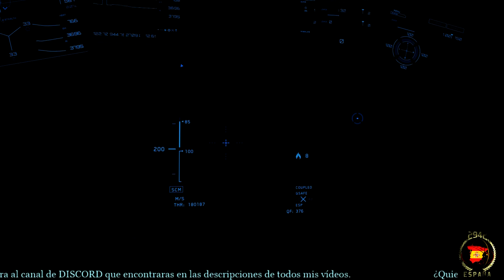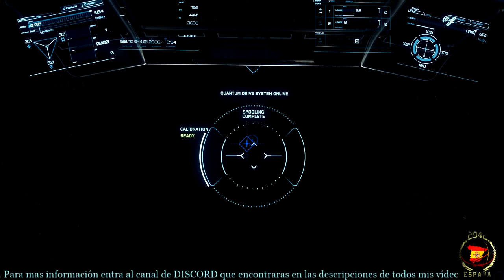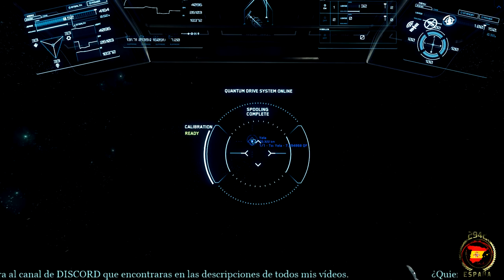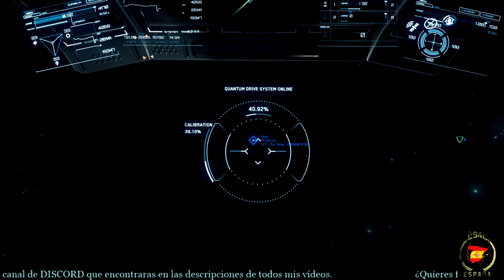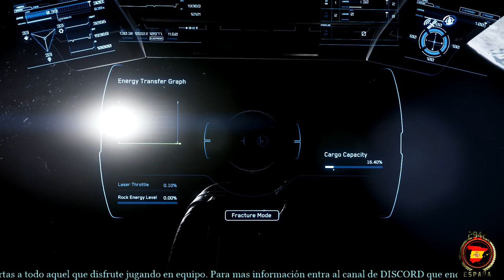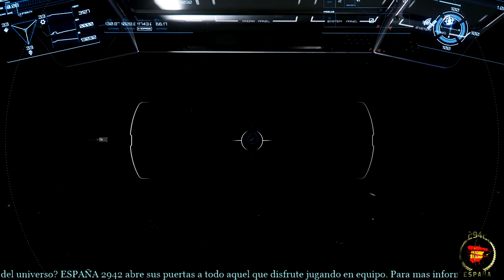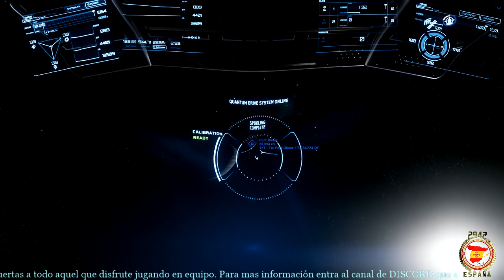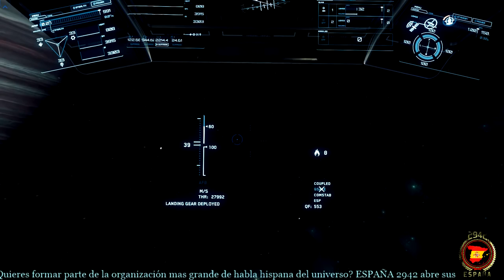Cuaderno de bitácora 50 Star citizen mineria en los anillos de Yela ESPAÑOL